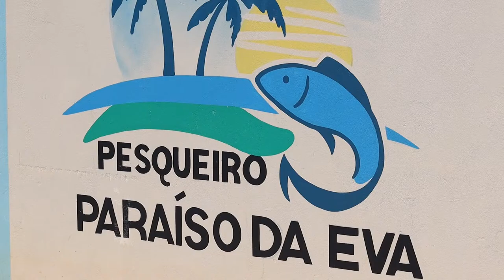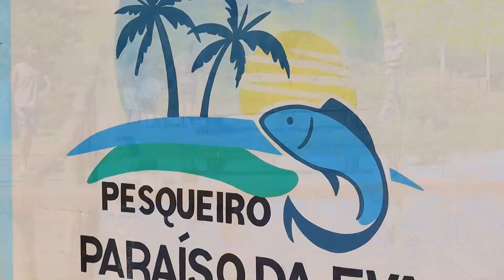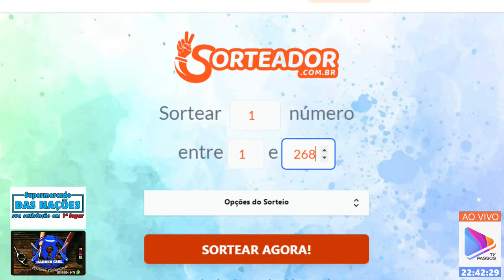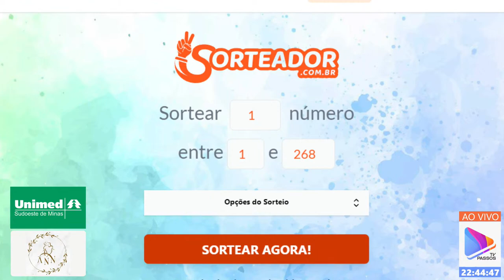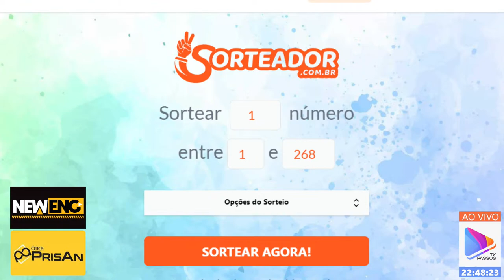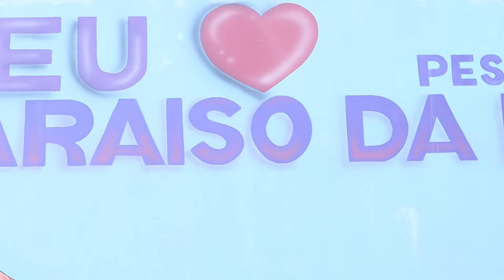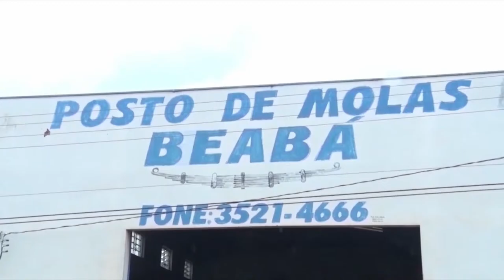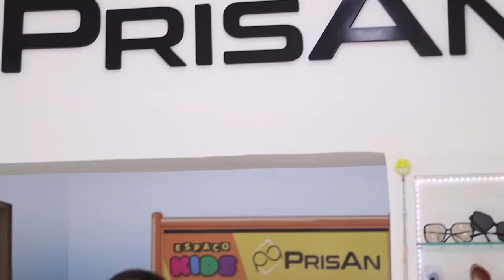Show do Tales + A Saga na Cozinha! ESPECIAL TV PASSOS!Com Henrique e Maicon e Martelo a Lenda!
Show do Tales + A Saga na Cozinha! ESPECIAL TV PASSOS!
Com Henrique e Maicon e Martelo a Lenda!